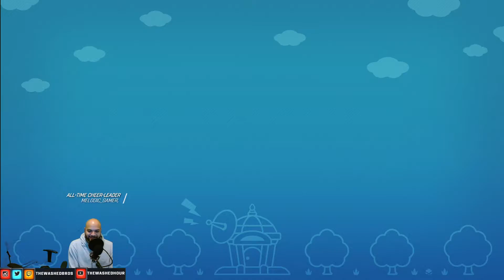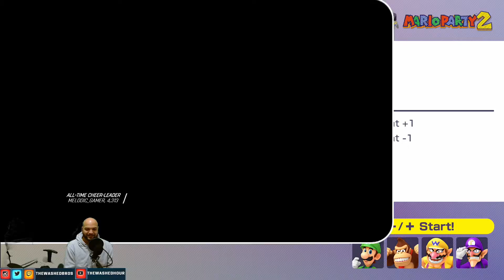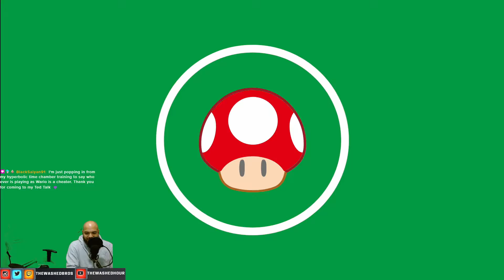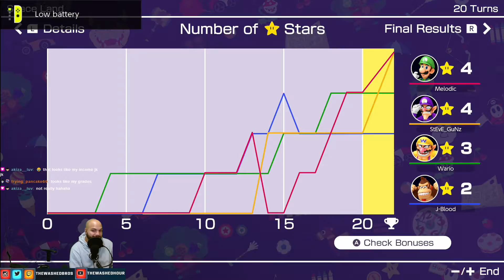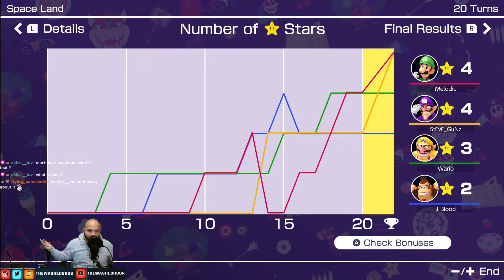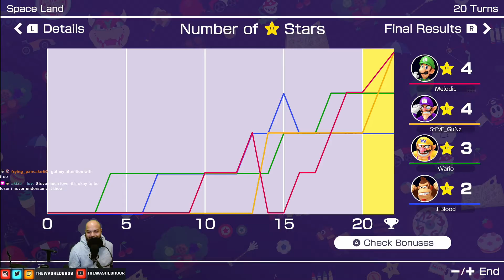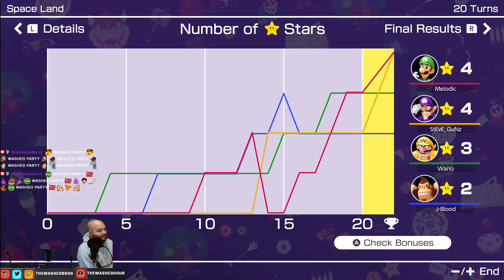The Bros VS. Daddy Destiny: Fate of Two Worlds Collide!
Our boy Melodic_gamer AKA Shaq AKA Daddy Destiny AKA The Destiny Trashman came through to play wit ya boys! Watch Luigi cheat OD.